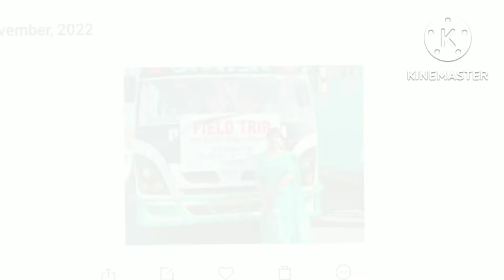ক্ষেত্ৰ অধ্যয়ন কি ? || ছাত্ৰ-ছাত্ৰীৰ বাবে ক্ষেত্ৰ অধ্যয়নৰ প্ৰয়োজনীয়তা|| What is Field trip